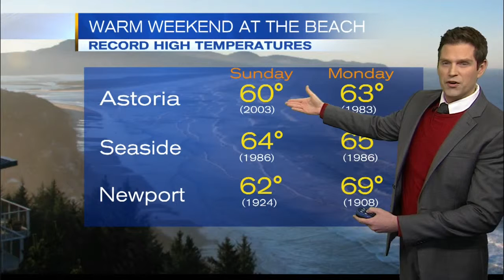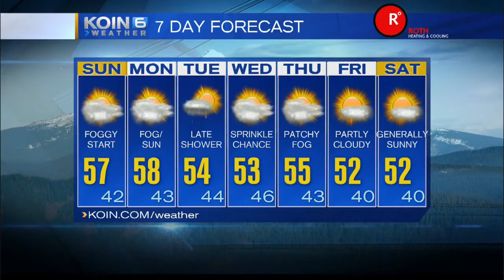KOIN 6 News at 5:30pm Saturday